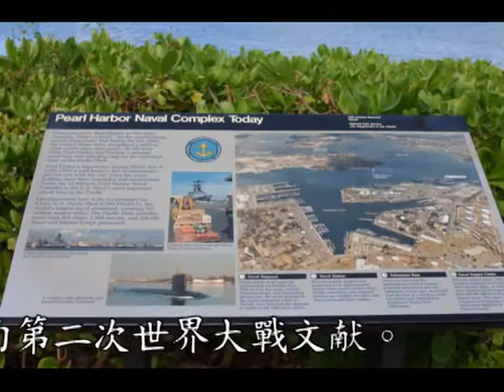珍珠港受袭及航母文献Documentary film of World War Two